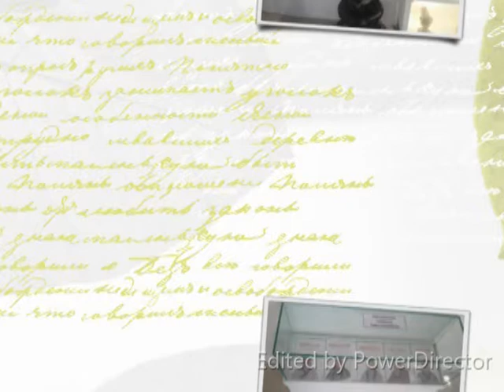book museum 13jan 2019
• Need a place to go with your family and friends? Students/ School/ Educational Tours?

• The Book Museum cum Ethnology Center is the best place for you!

• The museum houses different artifacts from the Philippines and it also houses one of the smallest books in the world and the smallest stone tablet from China.

• Enjoy your bonding while learning about the different cultures in the Philippines and see a large collection of books!

• Visit the museum at 201 South East Dao St., Marikina Heights, Marikina City from 9am – 12noon & 1pm - 5pm (Tuesday to Sunday)

• Entrance fee is Php 300.00 per head inclusive of Php 100.00 consumable at the James Dean Cafe. The cafe offers new burgers on the menu; for only Php 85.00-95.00 and enjoy a delicious burger with free iced tea.

• School/Group booking is subject for discount.

Call or txt 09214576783 (smart)
Skype: live:noyangeles

• Other sites to visit

• Museum of Cordillera Cultural Heritage
(formerly known as Museum of Cordillera Sculpture)
Bissang, Tam-An, Banaue, Ifugao

• REX Display Area at City View IV Tanza, Cavite

• World Lounge (Events Place - for rent), Marikina City

The WAVE - Need a place for meetings, seminars or
 conferences?  The Wave might be the best venue for you!

Rates:
PHP 25,000.00  for 8 hours or php 3,500.00 per hour

Inclusions:
AC Units
Built in white board
Projector set
Chairs and tables
Microphone

• James Dean Café, Marikina City (Events Place - small group
   meeting)